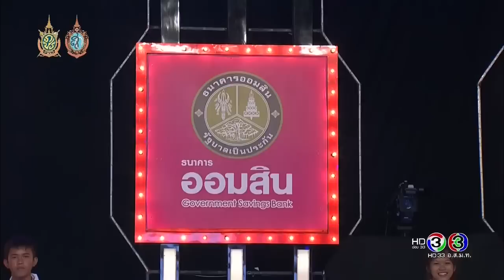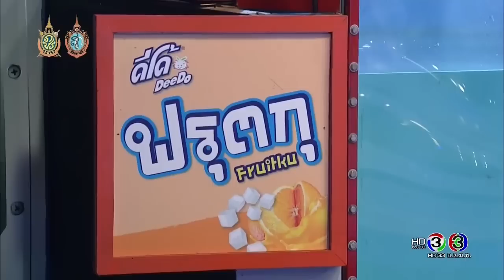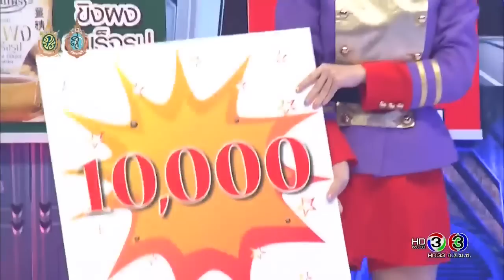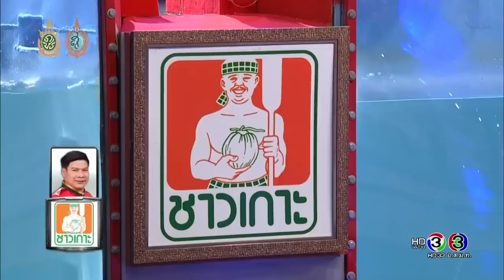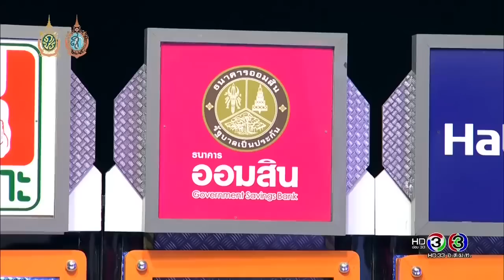ยุทธการสะท้านตับ | 16 สิงหาคม 2559